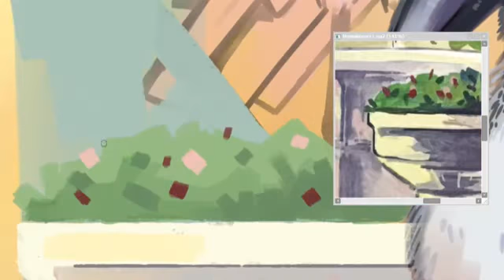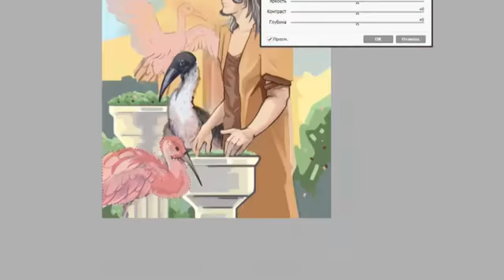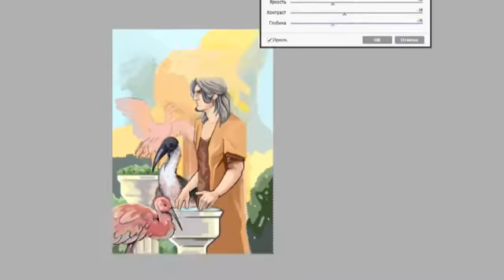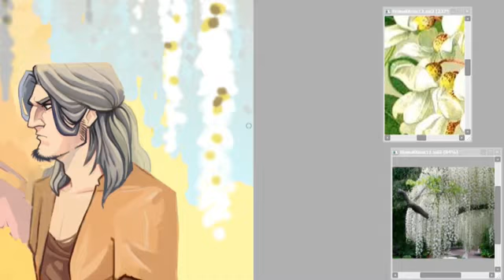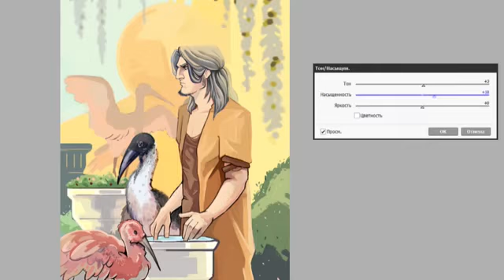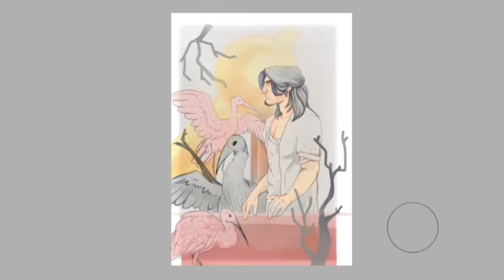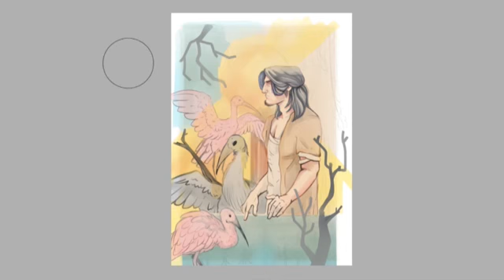Реанимация старой работы | Видео-процесс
Я откопала свою старую работу 2019 года, которую тогда не смогла осилить, и решила закончить ее.